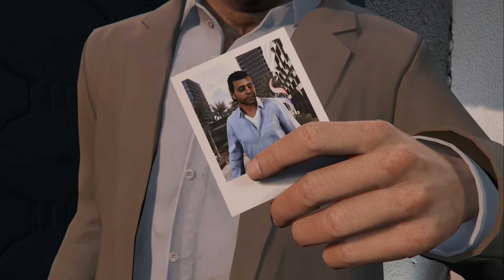GTA V Walkthrough Pt 27 (Dead Man Walking)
Console: Xbox One
Game: Grand Theft Auto V
Game Mode: Story Mode
Map: San Andreas

In this part of the walk through I completed the mission Dead Man Walking.

Thank you for checking out this video be sure to Rate the video what you feel it deserves, Comment on the video to let me know what you thought of it and also to let me know what you would like to see next, Subscribe for more content, and if you really enjoyed this video be sure to Favorite and Share the video.